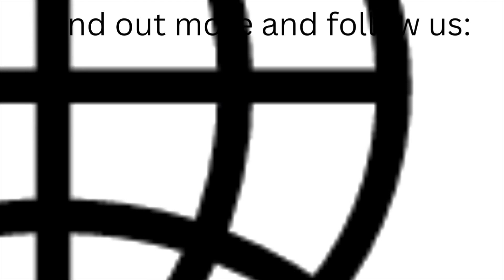On Scene with Emergency Management #10 - Hands Only CPR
Franklin County Emergency Management Director Nicholas Thorpe talks about the importance of hands only CPR training.